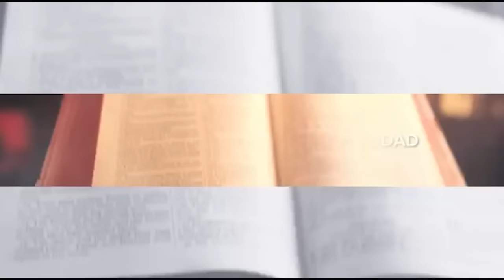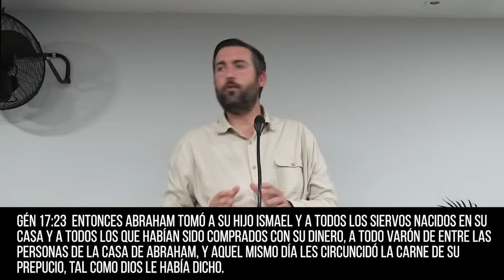El Hijo de la Promesa Anunciado - Juan Manuel Vaz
No somos superhéroes. Reconozcamos nuestras debilidades.
✅ Puedes donar/ofrendar de forma voluntaria a la iglesia desde este enlace